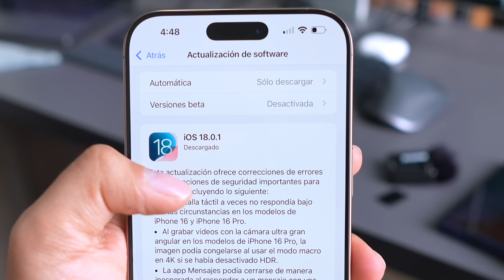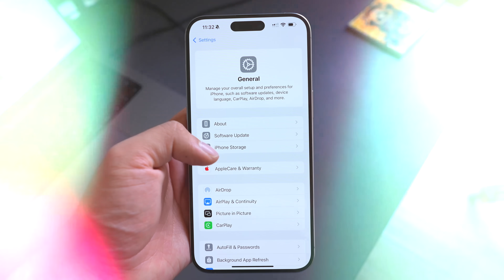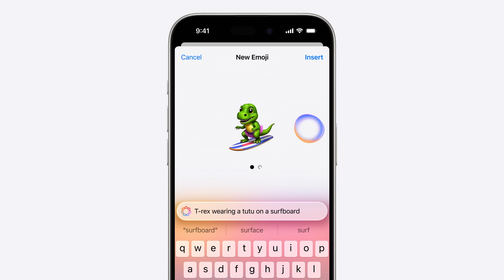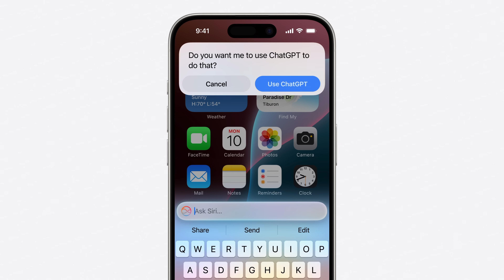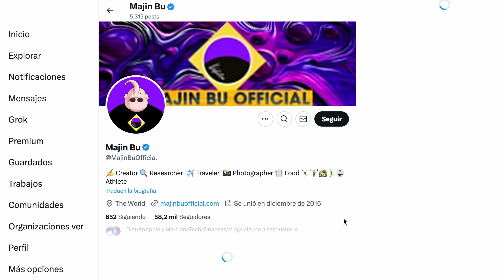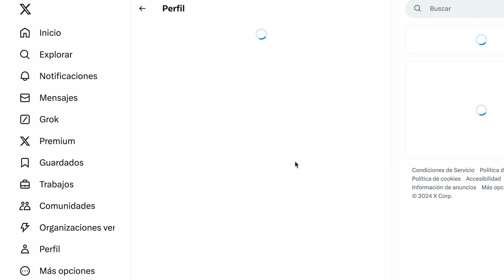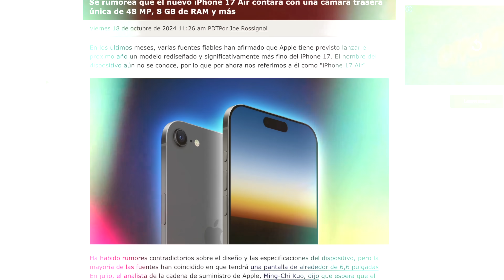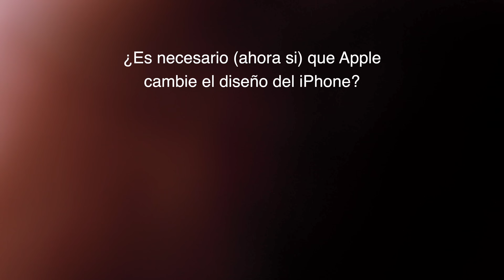🔥 iOS 18.1 Viene esta semana! 🚀 iPhone 17: Años esperando esto 🤩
❌ Esta semana han salido más errores para el iPhone 16, 📆 tenemos fecha de salida y las novedades de iOS 18.1, 18.2 y hasta 18.3. 😳  No sin olvidarnos del cambio épico que se confirma esta semana para el iPhone 17. Esto y más en las noticias Apple de la semana

0:00 Errores en el iPhone 16 Pro
0:46 iOS 18.1 esta semana
3:34 iOS 18.2 ¿Cuándo sale y que traerá?
4:48 iOS 18.3 ¿Cuándo sale y que traerá?
5:49 Evento de Octubre
6:31 iPhone 17: Cambio histórico
9:20 iPhone 17 Pro: Más detalles filtrados

🔻 TODO LO QUE USO PARA GRABAR 🔺